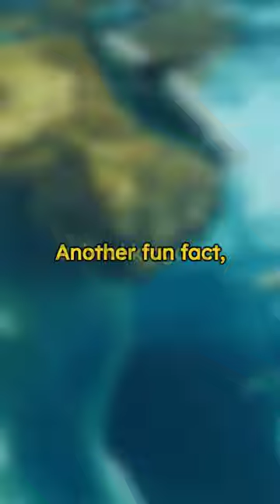Penguin | Unveiling Mysteries about Penguin.